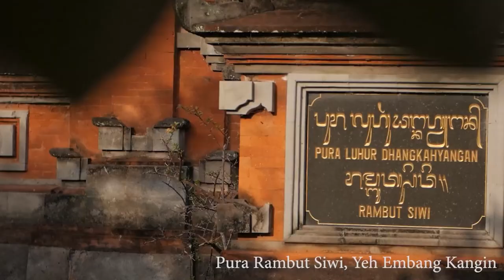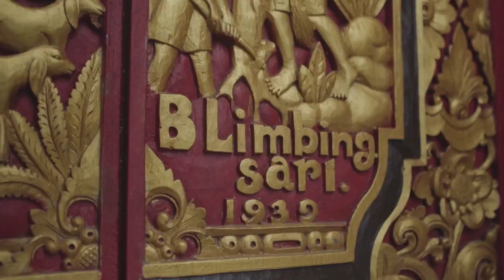Tempat Wisata Menarik di Jembrana yang Harus Kamu Tahu | AA Komang Sapta Negara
Ke Jembrana ga mampir kalian pasti menyesal, Bupati Jembrana merencanakan  tahun 2026 Jembrana emas dimana akses jalan Tol memprecepat menuju ke Jembrana

berasama Kadisparbud Jembrana, AA Komang Sapta Negara